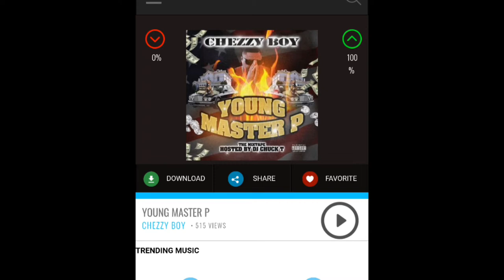No Limit Album Reviews- Chezzy Boy "Young Master P" (Master P, C-Murder, Silkk, Romeo)